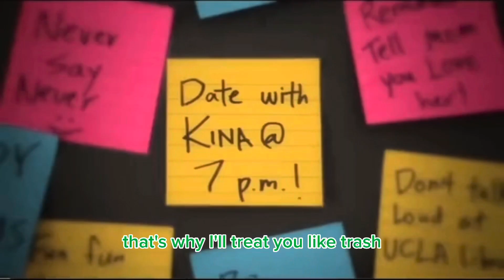Guys vs girls weeb dating life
Watch us interview your favorite characters and get their takes on dating